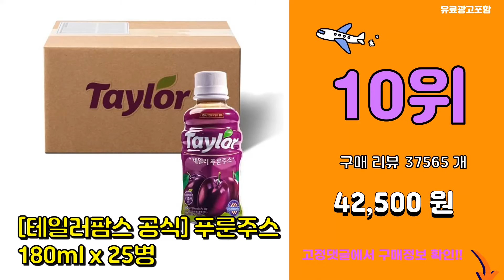테일러푸룬주스 추천 판매순위 Top10 || 가격 평점 후기 비교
❤️❤️❤️요즘 가장 많이팔린 테일러푸룬주스 추천❤️❤️❤️

[00:01]
10위. #[테일러팜스 공식] 푸룬주스 180ml x 25병   [42,500원]

[00:06]
9위. 캘리포니아 푸룬주스, 946ml, 1개 [7,840원]

[00:11]
8위. 일년내내 즐거운 나의 즙 유산균 푸룬주스, 80ml, 20개 [29,500원]

[00:16]
7위. 일년내내 즐거운 나의 즙 유산균 푸룬주스, 20개입, 80ml [29,500원]

[00:21]
6위. 테일러 푸룬주스, 1.89L, 4병 [40,800원]

[00:26]
5위. 테일러 푸룬 주스, 946ml, 1개 [8,140원]

[00:31]
4위. 테일러팜스 푸룬 딥워터, 180ml, 24개 [55,500원]

[00:36]
3위. 테일러 푸룬주스, 1.89L, 1병 [10,450원]

[00:41]
2위. 테일러 푸룬 딥워터, 180ml, 4병 [10,000원]

[00:46]
1위. 테일러 푸룬주스, 1.89L, 2병 [19,300원]